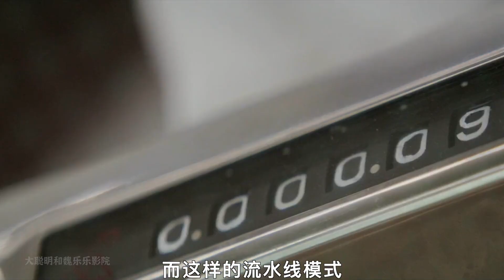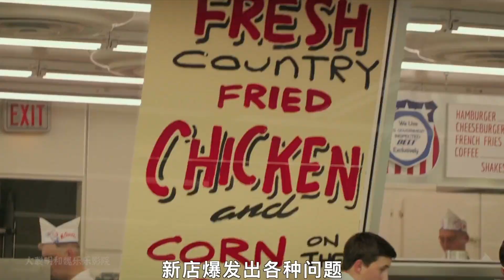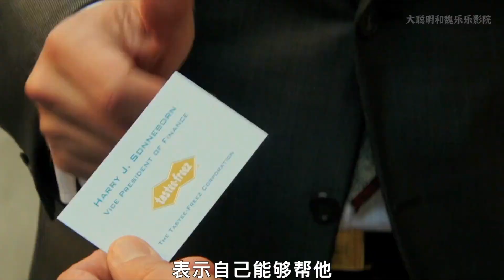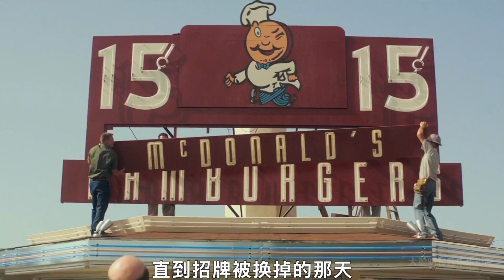麥當勞竟是家地產公司，52歲創始人竟把麥當勞兄弟踢出了局！